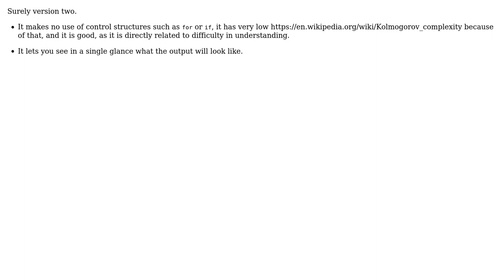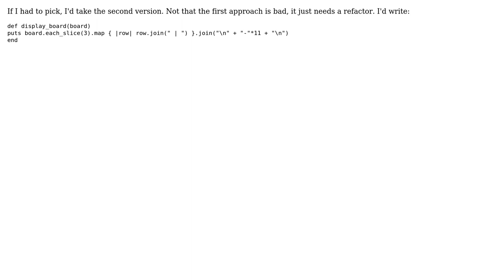Code Review: Printing a Tic-Tac-Toe board in Ruby (2 Solutions!!)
Code Review: Printing a Tic-Tac-Toe board in Ruby

With thanks & praise to God, and with thanks to the many people who have made this project possible! | Content (except music & images) licensed under CC BY-SA | Music | Images & others | With thanks to user tokland user Jamal user David Greydanus user Caridorc and the Stack Exchange Network Trademarks are property of their respective owners. You are responsible for your own actions.